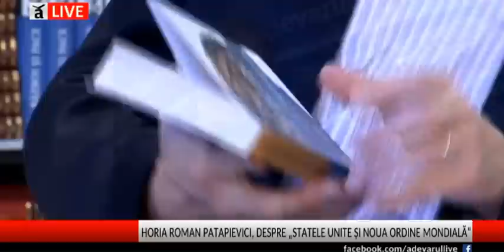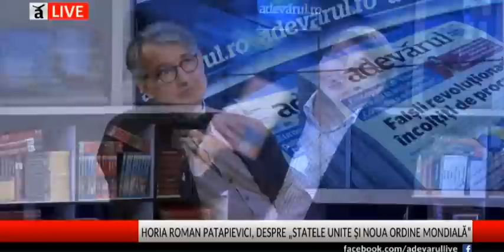Horia-Roman Patapievici despre Alexandr Dughin, Olavo de Carvalho, politica externa a SUA si UE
Volumul „Statele Unite şi Noua Ordine Mondială. O dezbatere între Olavo de Carvalho şi Aleksandr Dughin“ va fi lansată, duminică, de la ora 16.00, în cadrul Gaudeamus. Filosoful Horia-Roman Patapievici va prezenta volumul la standul Humanitas. Scriitorul a fost prezent în avanpremieră în studioul Adevărul Live, pentru a vorbi despre acest volum. Istoricul Ion M. Ioniţă a fost moderatorul emisiunii.